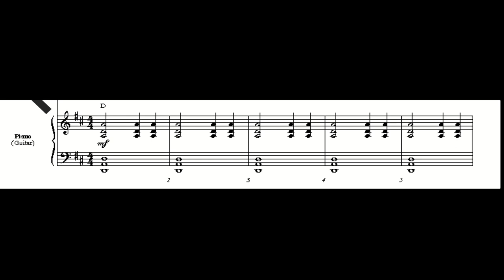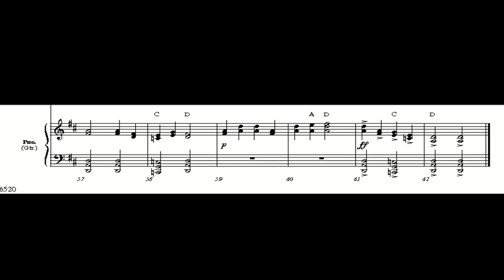Gaelic Castle by Soon Hee Newbold | Piano Part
Expertly rescored for flexible instrumentation, this piece captures all of the energy and spirit of the original! Opening with the powerful sound of open fifths, this work transports the listener back to medieval times. Experience a life of festivals and celebrations in a magnificent castle as the melodies work their way through all sections of the orchestra. Exciting and jovial!